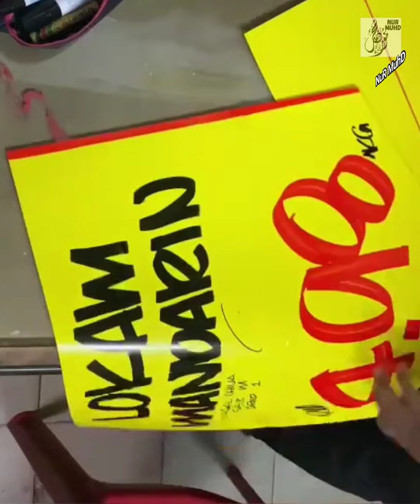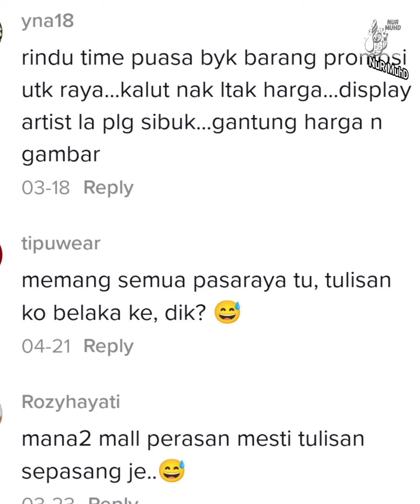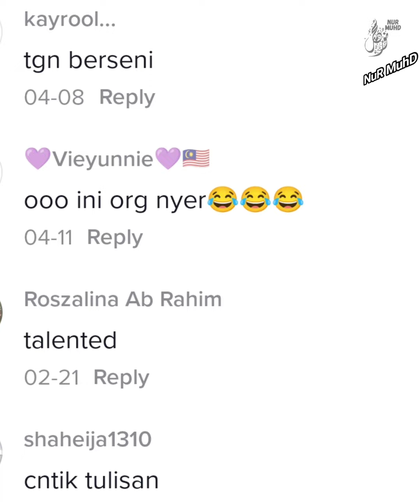Aksi Pemuda Menulis Tanda Harga Di Pasaraya Buat Ramai Kagum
Barangan yang diperlukan untuk pembikinan video dari trusted seller :
Shopee :-